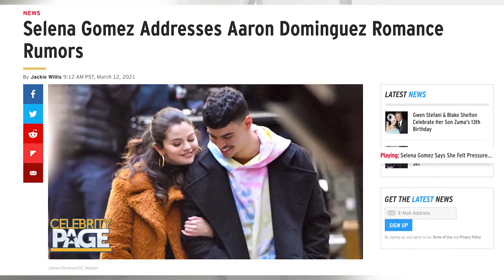Inside The New True Crime Series Starring Steve Martin, Martin Short & Selena Gomez | Celebrity Page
When you think two comedic geniuses and a global pop superstar, naturally you end up with: a true crime series?! That's exactly what Steve Martin, Martin Short and Selena Gomez are up to, in Only Murders in the Building.